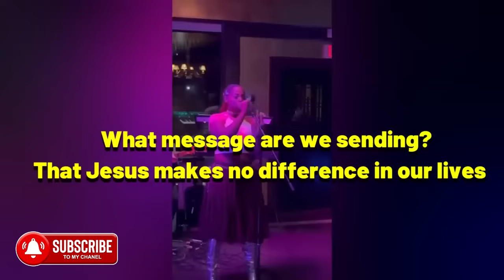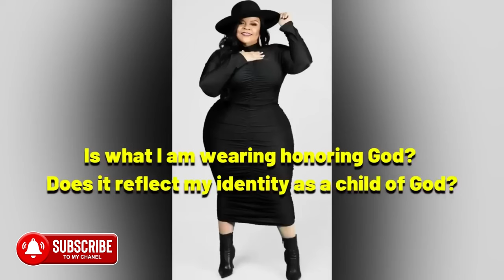Why did the CHURCH Face JUDGEMENT in REVELATIONS 2:20